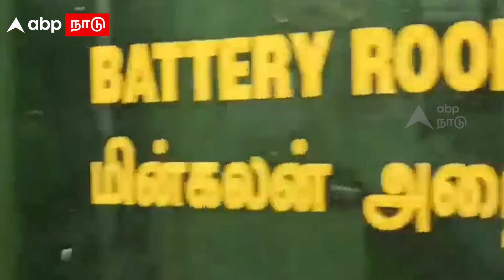EB Office Alcohol | பணி நேரத்தில் மது அருந்தியமின்வாரிய ஊழியர்கள் “ஏய் யாருடா நீங்க...”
EB Office Alcohol | பணி நேரத்தில் மது அருந்தியமின்வாரிய ஊழியர்கள் “ஏய் யாருடா நீங்க...” | Mayiladuthurai